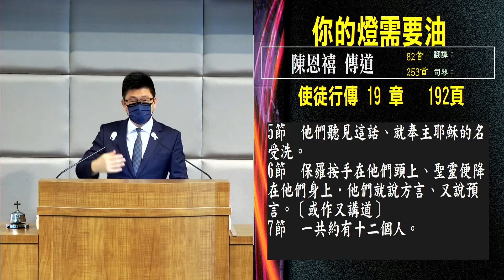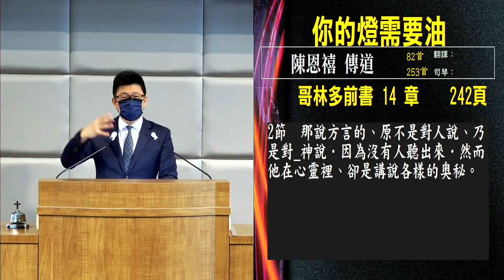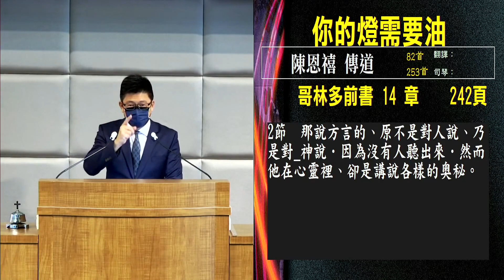你的灯需要油 陈恩禧